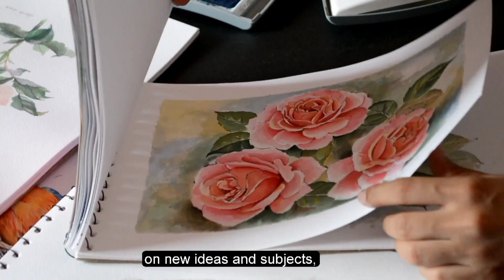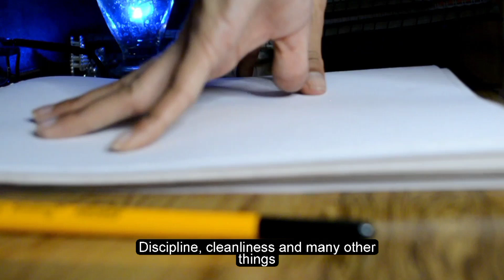Art Vlog ❤️ | Routine that I do every day | Paint with me💁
I hope you my All friends are fine Today I will share my daily routine with you all What time do I wake up everyday and who in the day What kind of work .Today my video will be very interesting for all of you.

Camera
Nikon